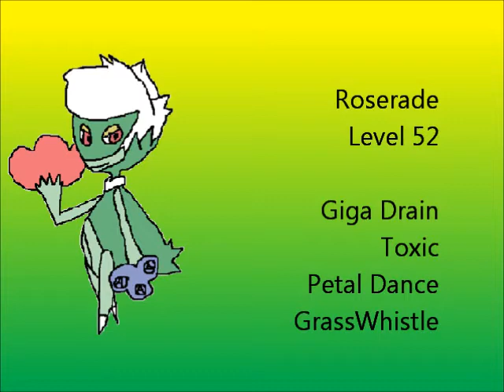Pokémon Platinum Walkthrough Part 76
Pokemon Platinum Walkthrough Part 76
It's time to battle the people we helped get through places. First up is Cheryl, who likes Pokemon with high HP.

Wobbuffet Level 61
Psychic (Weak to Bug, Ghost, Dark)
Counter
Mirror Coat
Safeguard
Encore

Wailord Level 63
Water (Weak to Electric, Grass)
Avalanche
Earthquake
Brine
Water Spout

Drifblim Level 61
Ghost/Flying (Weak to Ghost, Dark, Ice, Rock, Electric)
Protect
Toxic
Ominous Wind
Fly

Hariyama Level 62
Fighting (Weak to Psychic, Flying)
Stone Edge
Bullet Punch
Close Combat
Earthquake

Blissey Level 65
Normal (Weak to Fighting)
Counter
Softboiled
Toxic
Psychic